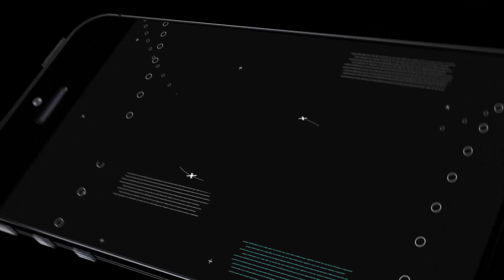EFSANEVİ SANDIĞIMDAN HANGİ KART ÇIKTI?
Merhabalar arkadaşlar 500 taş değerinde efsanevi sandık özel teklifi geldi. Ben de kaçırmadım tabi. Bakalım hangi kart gelecek?

WHAFF İLE BEDAVA GEM KAZANABİLİRSİNİZ LİNK AŞAĞIDADIR!